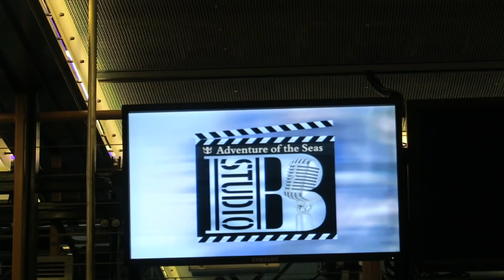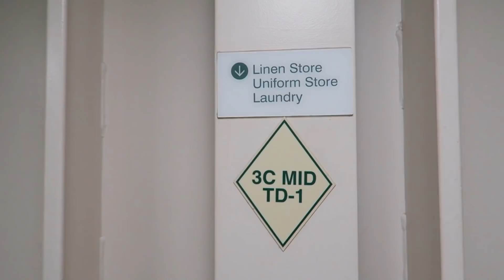VLOG: install days in my life, costume fittings, warm up ice, life at sea, etc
what an exhilarating few days it’s been!! we’ve been working so hard during install and I can’t wait to share this process with you! here’s to cast 39!

sub count: 28,915 .. unreal 🥲